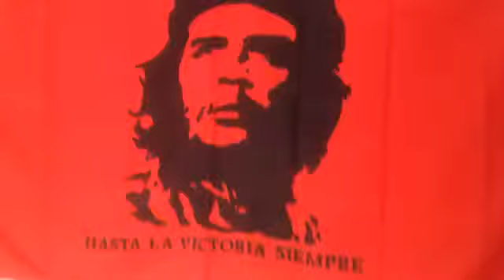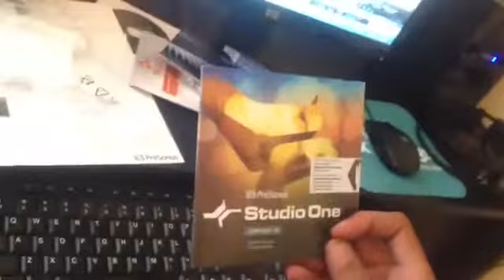Arzola multimedia Studios ready to Mambo